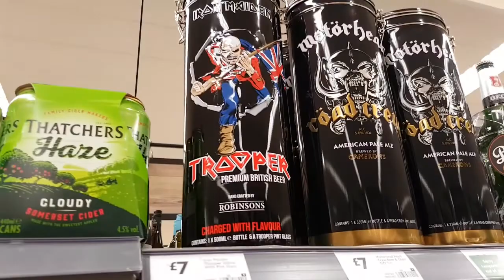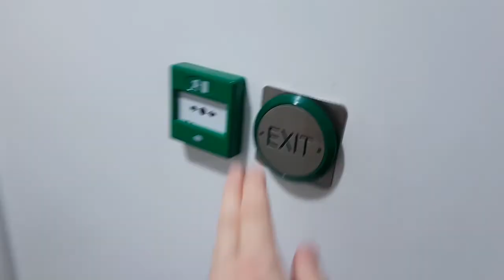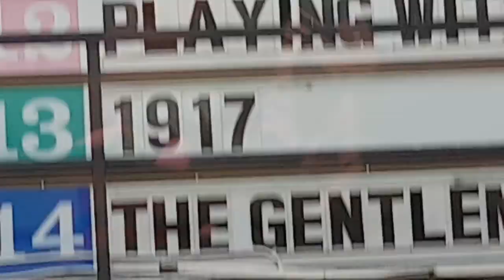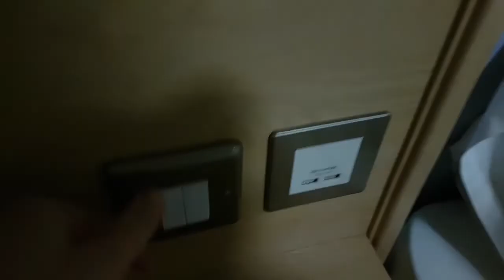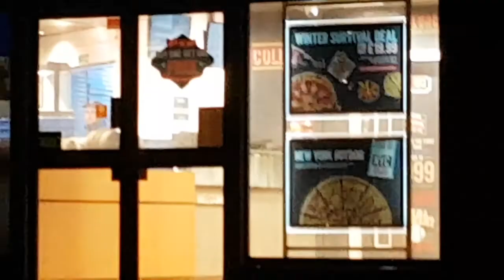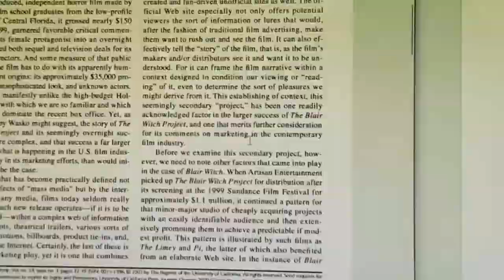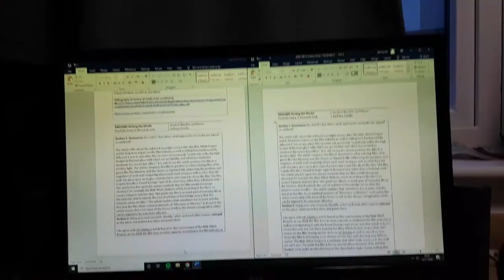Set Me Free - Vloggeration Episode 1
this is a vlog thingy yay

0:00 Intro
0:45 A Premium Find from the Shops
1:35 Laundry Time
1:59 Trip to Peterborough
5:16 Back to Uni
5:54 Welcome to Flat K
7:28 Metal Club Time!
8:16 Film Recce
8:58 Lets Be Fair Flat K Sucks
9:42 Uni Also Sucks
11:06 So Thats Me For Now